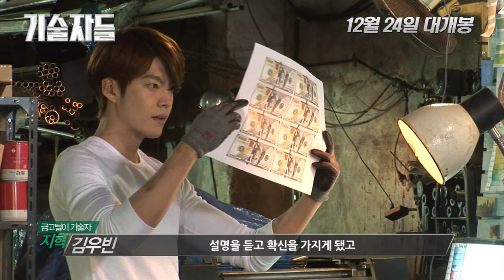[기술자들] 작전 설계 영상